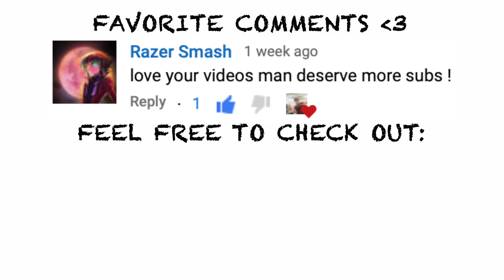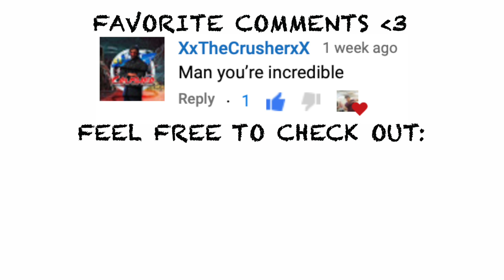PART 2: How To Do Dream Feet In Real Life | Fortnite Dance Tutorial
... aaand PART 2 of the Dream Feet dance emote :)

You can buy the t-shirt I'm wearing on Amazon here (direct link):

As always, please let me know if you have any requests for future dance tutorials or if there's anything I could improve for future dance tutorials.

I hope you enjoy the video! Let's dance dance dance!

- Bao Tran